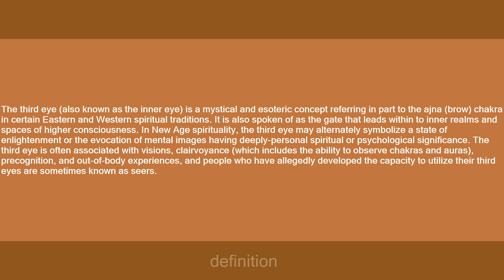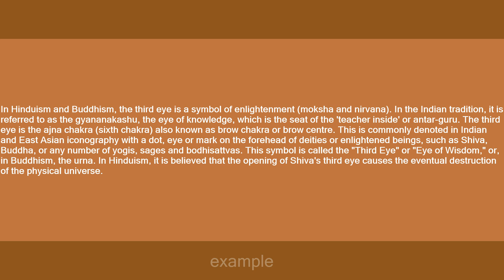Third Eye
Slang flashcards: